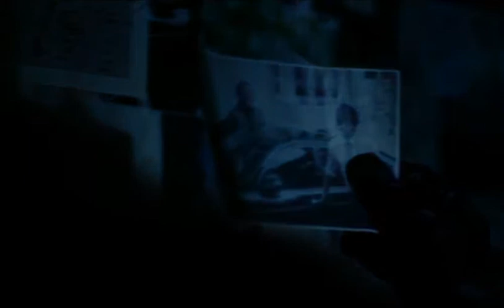[Rain (Bi) CF] 101008 Hyundai 2011 Sonata_도망자The Fugitive:Plan B_Intro film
[Rain (Bi) CF] 101008 Hyundai(현대) 2011 Art of Technology Sonata (YF쏘나타)_도망자The Fugitive:Plan B_Intro film